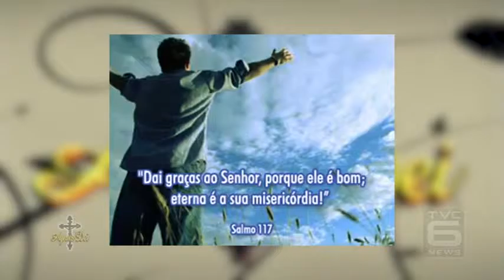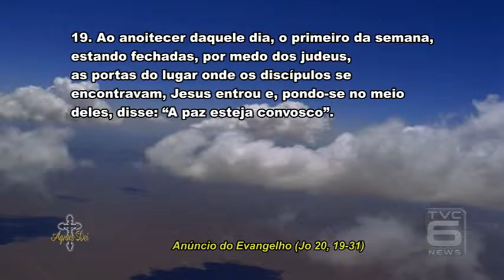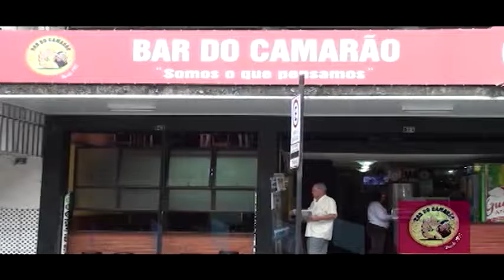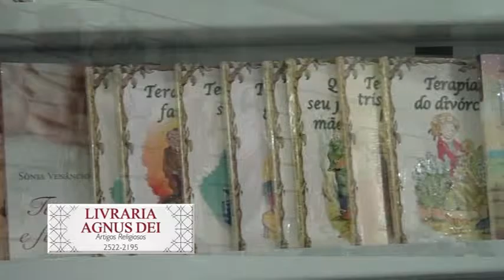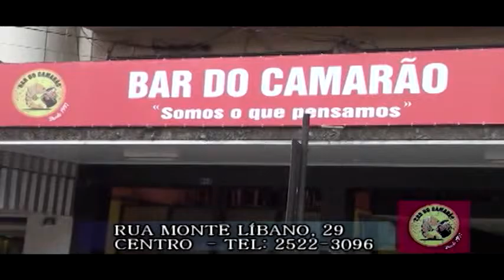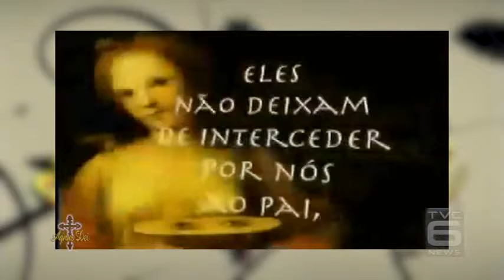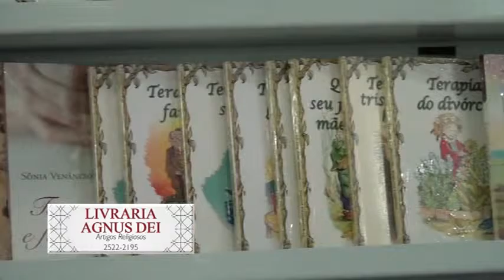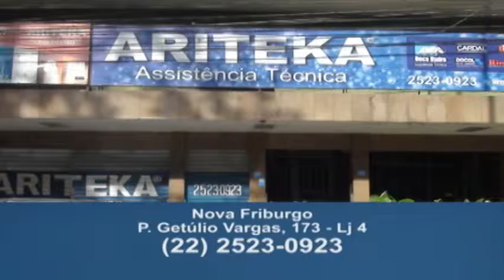TVC Canal 06 - Agnus Dei 06 04 2016